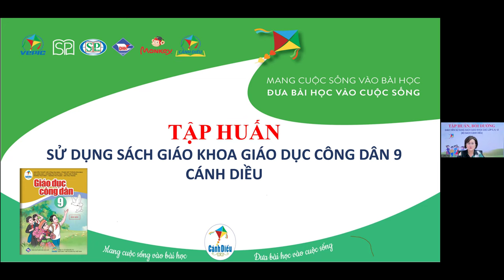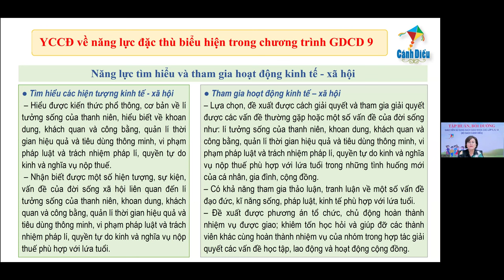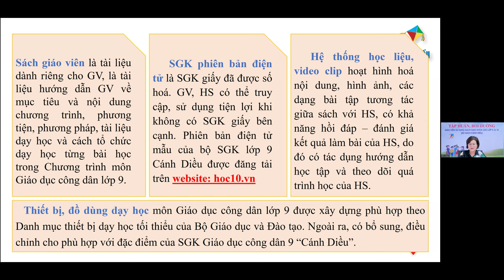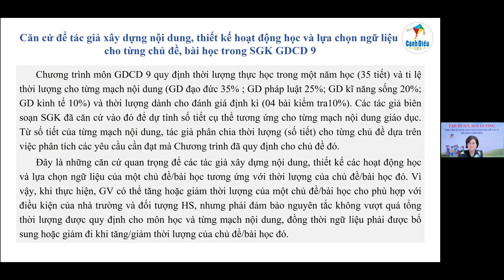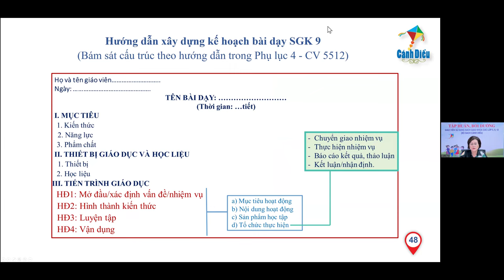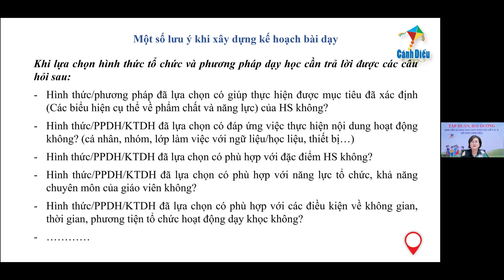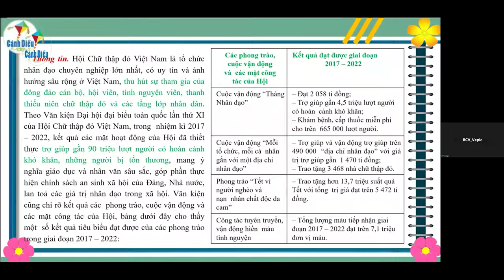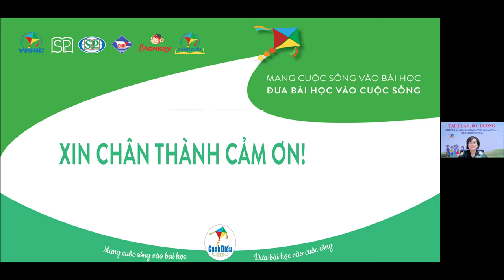Tập huấn sử dụng SGK Giáo dục công dân 9 - Bộ sách Cánh diều